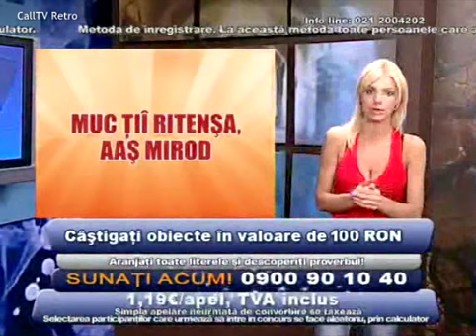Teleconcurs [Telemedia] - OTV - 2009 (2)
🇷🇴 Romania